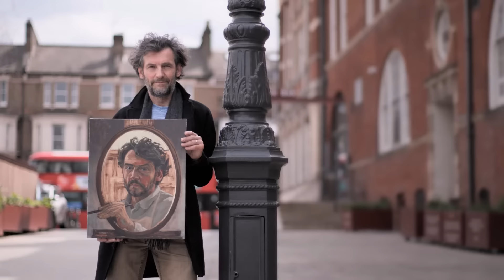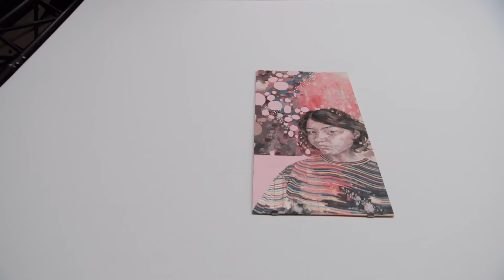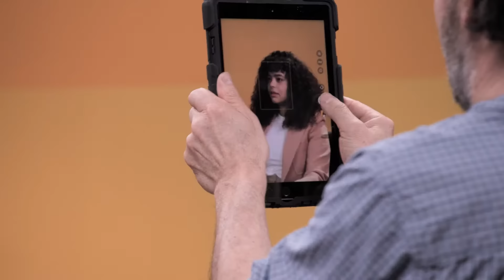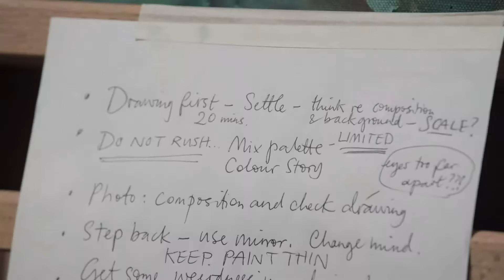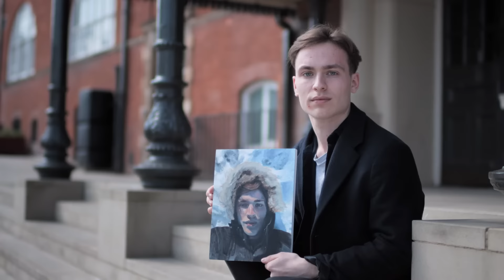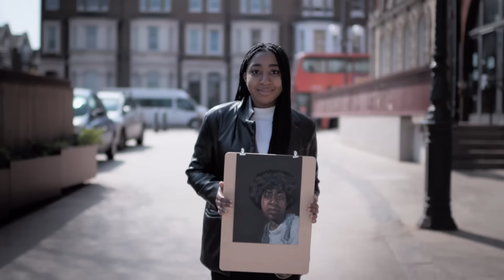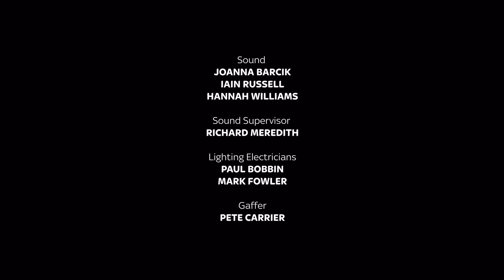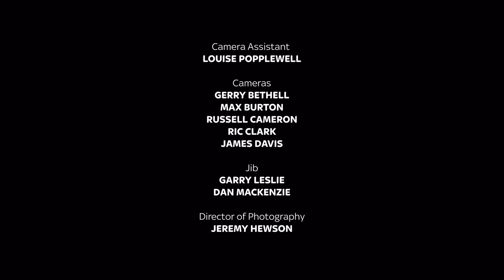Celeste’s Stunning Portrait - Portrait Artist of the Year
Watch as artists create captivating portraits of Alastair Campbell, Lydia West, and Celeste! Dive into the artistic process, from innovative techniques to overcoming challenges. See how environmental art shines in this unique and inspiring episode.

Portrait Artist of the Year S08 E04

0:00 - Introduction & Environmental Art
3:50 - Alastair Campbell Joins as Sitter
5:02 - Lydia West’s Artistic Challenge
6:15 - Celeste’s Portrait Challenge
7:02 - Artistic Innovation: Media & Techniques
13:02 - Leo Santalamaza’s Double Alastair Portrait
18:11 - Color Contrasts & Backgrounds
24:00 - Judges Critique Early Progress
31:59 - Final Touches on Portraits
39:41 - Shortlist & Winner Announcement

🚨 Celebrate artistic talent with Portrait Artist of The Year on Banijay Home and Garden. Watch as artists compete to create stunning portraits.

Celebrate artistic brilliance with Portrait Artist of The Year.

Welcome to Banijay Home & Garden, your go-to destination for all things DIY, gardening, and landscaping. 🏠🌲 Banijay Home & Garden features the best shows on home renovation, gardening tips, and stunning landscaping projects. Explore our collection of full episodes from popular series like Location, Location, Location, Extreme Makeover Home Edition, and Portrait Artist of the Year. Join us on this exciting journey of transforming houses into dream homes and creating beautiful outdoor spaces.

Passionate about home makeovers and garden transformations? Discover the latest inspiring DIY, renovation, and gardening shows on Banijay Home & Garden! Your next project starts here! 🏡🌷✨

Enjoy transforming your home? Elevate your culinary skills with Banijay Food’s delicious cooking shows. Dive into our top recipes and feast on fresh inspiration! 🍳🌿✨

Ready to transform beyond your home and garden? Dive deeper with Banijay’s diverse channels for adventures in food, documentaries, and more. Your journey across genres starts here! 🌍📺✨